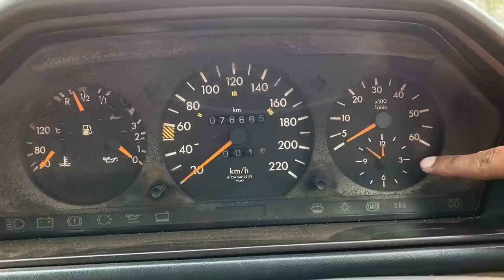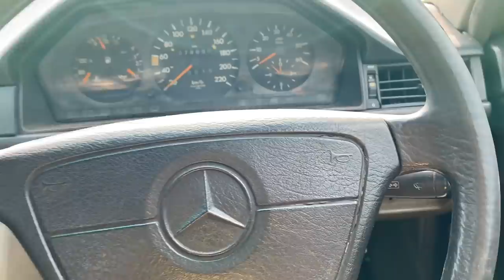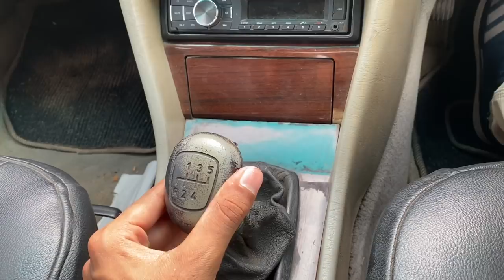90's King W124 - Mercedes Benz E250 D | Revokid Vlogs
Here is the detailed malayalam review of 1995 model Mercedes Benz E250 D (W124).

The Mercedes-Benz 124 series is a range of mid-size cars made by Daimler-Benz from 1984 to 1997. Being a 90’s German executive car, W124 excels at usability, especially because of its renowned soft ride quality that absorbs all bumps and potholes. Focused at comfort, it is quite an easy car to drive with a light steering. The relaxed engine performance has somewhat of its own charm with how refined it feels – at both idle and while running. Its engine noise is extremely well contained. Just a glance at the seats makes you feel its comfort. The features are also not that bad with a few electronics like the passenger side ORVM and all power windows. Most other features are operated mechanically, connecting the car to the driver. Both the rear legroom and boot space are decent, making it very usable. The best place to be in this car are the rear seats with the armrest, adjustable head-rests, power windows and great legroom. The safety is also good enough with airbags at both the front seats.

Chapters
0:00 SneakPeak
0:15 Intro
0:46 Cinematic Shots
02:29 Walkaround
02:54 Engine Bay
03:49 Exterior
07:45 Interior
14:03 Exhaust Sound
14:48 Ownership Experience
17:39 Testdrive
20:44 Burnout
21:16 Outro